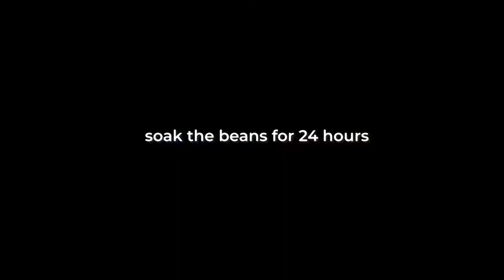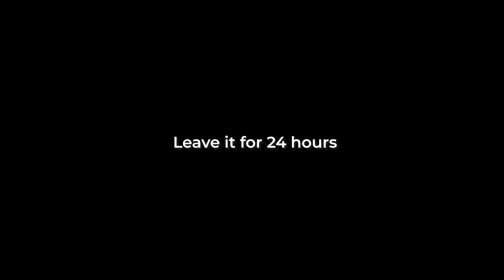How to make Mung Bean Sprouts(Toge)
Here is my take on how to make mung bean sprouts from scratch and some alternative tools found in your own house!

You can also throw your mung skin into the compost bin :)